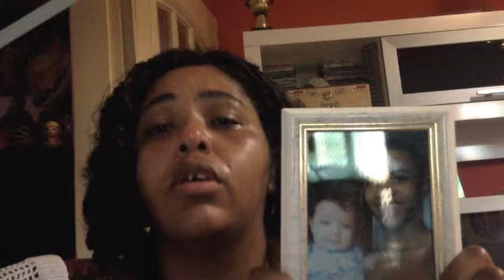"A polícia é covarde, é assassina e se esconde atrás da farda"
Em  vídeo gravado com exclusividade para a Ponte Jornalismo, Cleusa Glória da Silva, mãe do jovem Fernando Henrique que foi jogado de um telhado e, depois de dominado, morto a tiros por policiais militares, na tarde de 7 de setembro, alerta que esse crime não vai ficar impune e que não adianta ameaçá-la, porque ela não tem “medo de polícia corrupta.

O assassinato de Fernando foi a segunda monstruosidade, nas palavras dela, que sofreu pelas mãos da Polícia Militar. A primeira foi aos 17 anos, quando foi violentada por um sargento da PM, em Belo Horizonte. Desse estupro, nasceu um menino, que 18 anos depois veio a ser assassinado também por policiais militares.